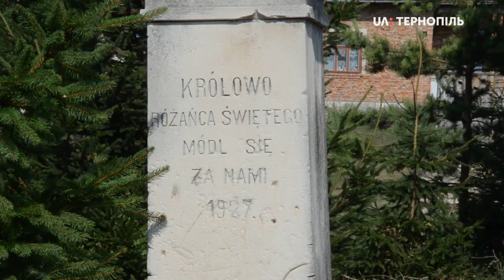На Тернопільщині розпочали відновлювати костел Святої Розалії